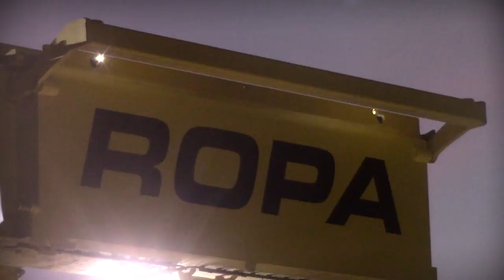ROPA Maus 5 - Die spektakulärste Verlademaus der Welt!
Die neue Maus 5 von Ropa gilt zurecht als hochmodernste Verlademaus aller Zeiten - Ausgestattet mit dem R-Concept, neuer Kabine und Mercedes-Benz Motor setzt das 31 Tonnen schwere Fahrzeug neue Maßstäbe im Bereich der Rübenernte.

Kamera: Canon LEGRIA HF R506
Bearbeitung: Sony Vegas Movie Studio HD Platinum 10